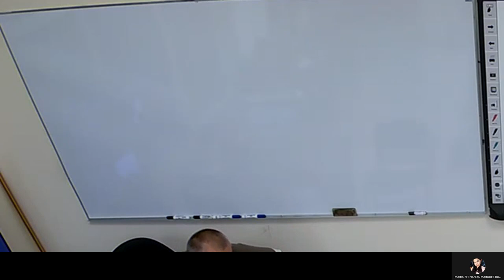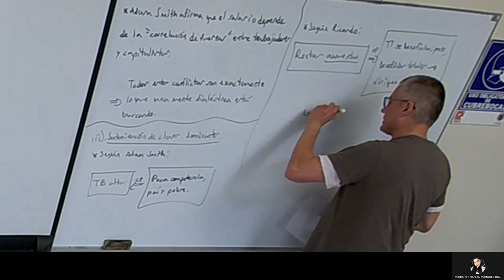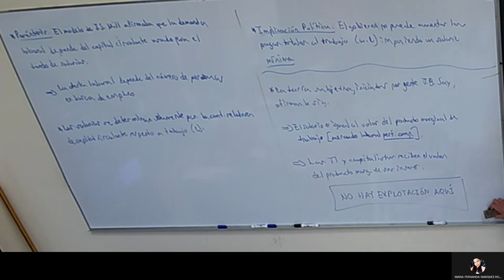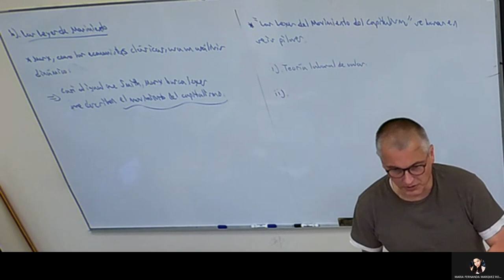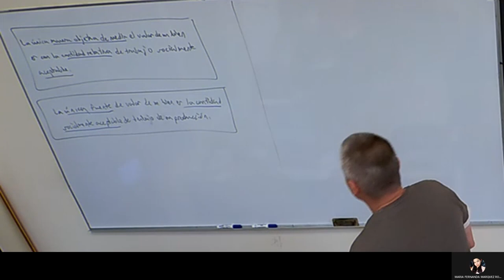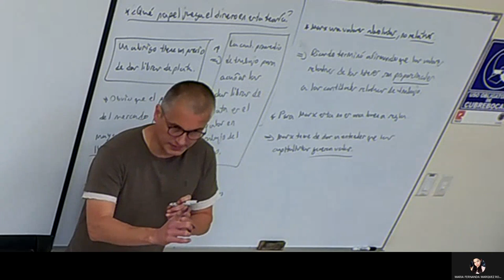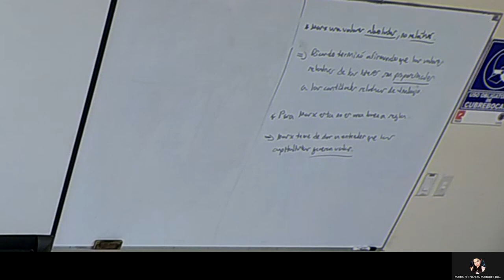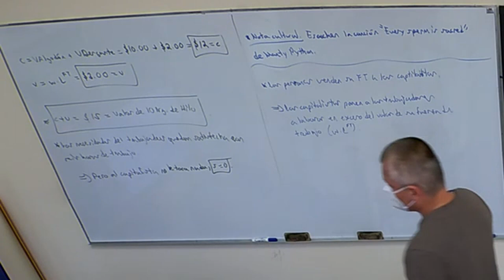Clase 16 Historia Económica